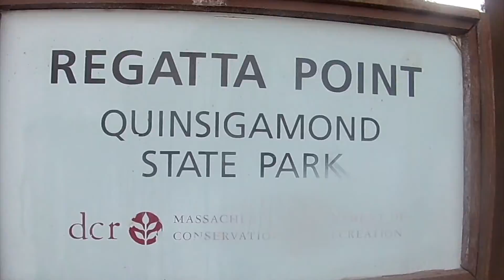Regatta Park - Worcester Beach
Quinsigamond State Park

Quinsigamond State Park consists of two sites. The Regatta Point area offers facilities for swimming, sailing, picnicking and fishing. The Lake Park area provides a number of recreational opportunities including a picnic area, swimming beach and tennis courts.